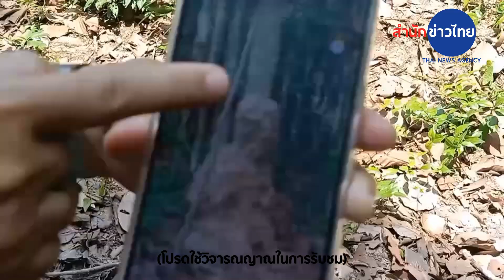ฮือฮา! จอมปลวก คล้ายคนนั่ง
จอมปลวกขนาดใหญ่ รูปคล้ายคนนั่ง กลางป่ายางนา จ.ปราจีนบุรี
ผู้รับจ้างตัดต้นยางแปลกใจ เครื่องเลื่อยยนต์ไม่ทำงาน
จนเจ้าของบ้าน แนะลองบอกเจ้าที่ จึงตัดต้นยางสำเร็จ